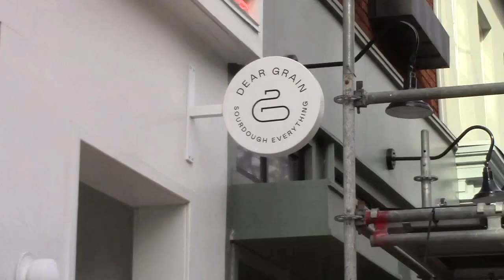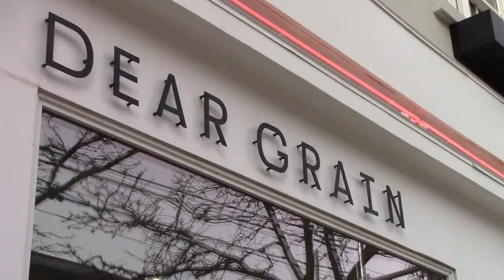Ossington's Newest Bakery: Dear Grain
Check out this new bakery located at 48 Ossington in Toronto, Ont. for the best sourdough bread in town!

Follow them on Instagram: @deargrainbakery